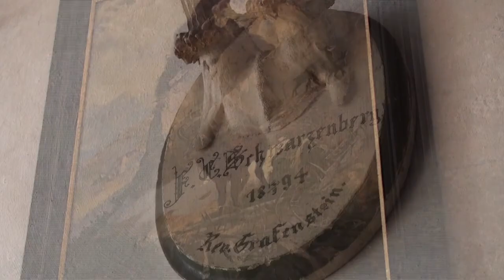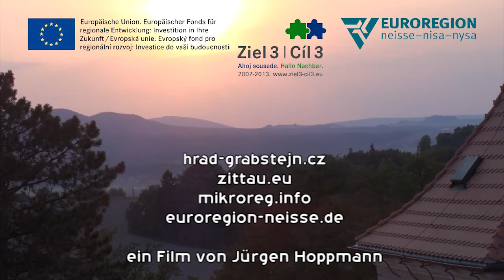Kreatives Pleinair auf Burg Grabštejn (CZ) Euroregion Neisse-Nisa-Nysa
Ausstellung „Grafenstein im Blickwinkel der Künstler des Dreiländerecks" - Kunstwerke des internationalen künstlerischen Pleinairs auf der Burg Grabštejn

Die Eröffnung der Ausstellung „Grafenstein im Blickwinkel der Künstler des Dreiländerecks" durch Oberbürgermeister Arnd Voigt in Anwesenheit der künstlerischen Leiterin des Plenairs, Frau Gabriele Watterott, sowie der Künstlerinnen und Künstler findet am 6. Dezember 2013, um 13:00 Uhr im Rathaus Zittau (Flur im 1. Obergeschoss), Markt 1, statt.

Die Stadt Zittau veranstaltete im August 2013 ein internationales Pleinair auf der Burg Grabštejn in Hrádek nad Nisou (CZ). Diese Begegnung von Kreativen aus Deutschland und Tschechien stand unter dem Motto: „... der Realität davon fliegen, auf der Spurensuche nach gemeinsamer Kulturgeschichte ...".
Die Teilnehmer des Projektes hatten im Kontext zur gemeinsamen Geschichte sowie der wunderbaren Architektur und Landschaft im Areal der Burg Gelegenheit, Anregungen zu sammeln und im geführten kreativen Prozess diese künstlerisch zu verarbeiten. Die Künstlerinnen und Künstler stellten ihre Kunstwerke für eine gemeinsame Präsentation zur Verfügung.
Die Zeichnungen, Ölbilder, Holzschnitzereien und Fotografien der Wanderausstellung können bis zum 20. Dezember während der Öffnungszeiten des Rathauses (Montag bis Donnerstag 08:00-17:00 Uhr und Freitag 08:00-12:00 Uhr) auf dem Flur im 1. Obergeschoss besichtigt werden. Die Ausstellung „Grafenstein im Blickwinkel der Künstler des Dreiländerecks" wird danach vom 15.01. bis 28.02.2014 im Multifunktionszentrum Hrádek nad Nisou präsentiert, die Ausstellungseröffnung findet am 15. Januar 2014 um 17 Uhr statt.
2. Workshop der Kunstschaffenden zum Thema „Fastentücher"

Die am Projekt teilnehmenden Künstlerinnen und Künstler treffen sich vom 6. bis 8. Dezember in Zittau zu ihrem 2. Workshop. In diesem werden sie sich mit den Zittauer Fastentüchern auseinandersetzen. Nach dem Besuch der Fastentuchausstellungen sollen in diesen Tagen auch wieder thematische Kunstwerke entstehen. Atelier und Werkstatt ist diesmal das Wächterhaus auf der Inneren Weberstraße.
Der 2. Workshop wird in Zusammenarbeit mit den Städtischen Museen Zittau durchgeführt.
Das kreative Pleinair auf Burg Grabštejn, der 2. Workshop in Zittau sowie die Präsentation der Kunstwerke finden im Rahmen des Projektes „Kreatives Gestalten in der Eurogerion" statt. Dieses wird als Kleinprojekt aus Mitteln der EU (Programm der grenzübergreifenden Zusammenarbeit zwischen dem Freistaat Sachsen und der Tschechischen Republik 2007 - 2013) gefördert.